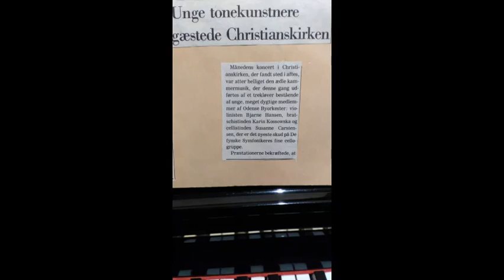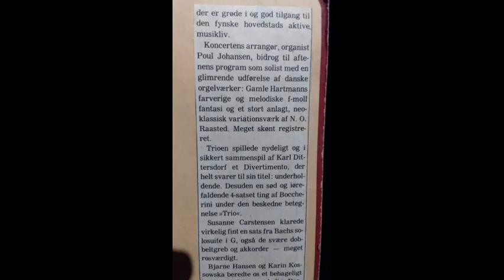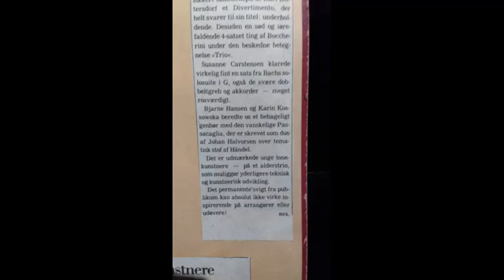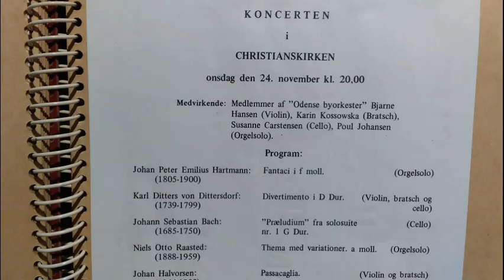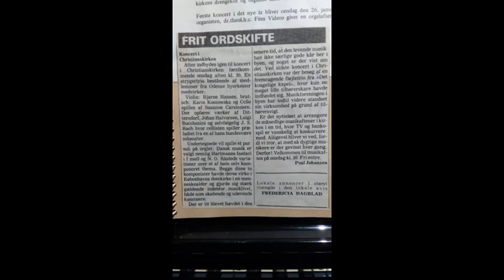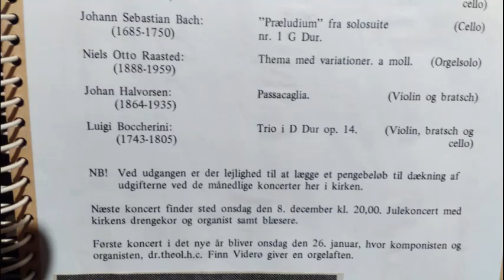Christianskirken, Fredericia - Koncert med tre medlemmer fra Odense Byorkester og Poul Johansen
24.november 1976 - Christianskirken Fredericia
Koncert med tre medlemmer fra Odense byorkester og
Poul Johansen
På Lokalhistorisk Arkiv i Fredericia kan man nu læse i Poul Johansens gamle scrapbøger og opdage mange spændende og interessante ting om drengekoret og mange andre, som var med til en særlig tid ved Christianskirken, Fredericia fra 1966 til 1982.